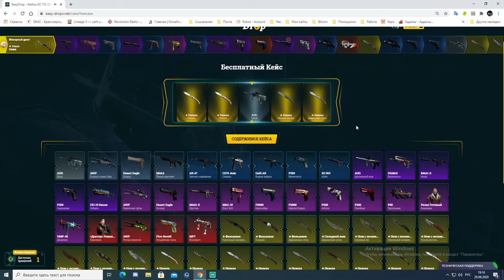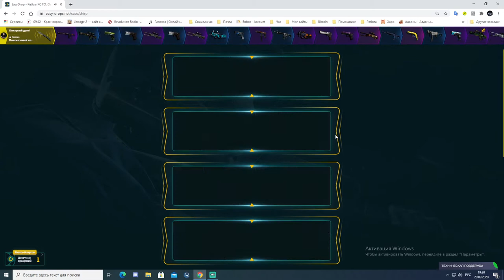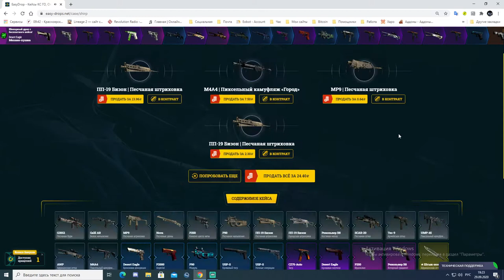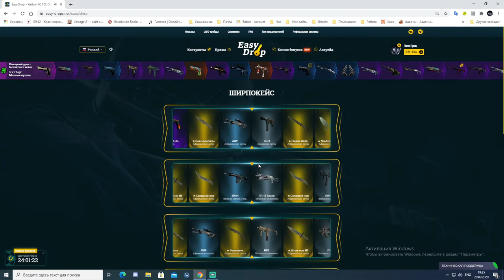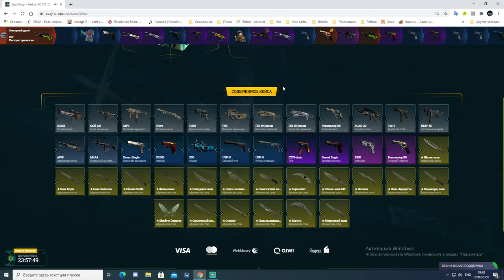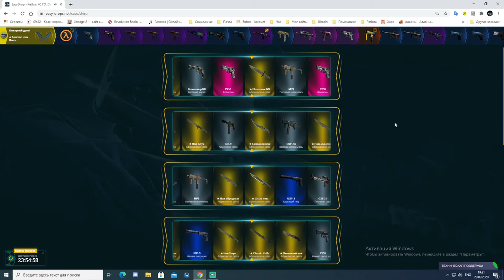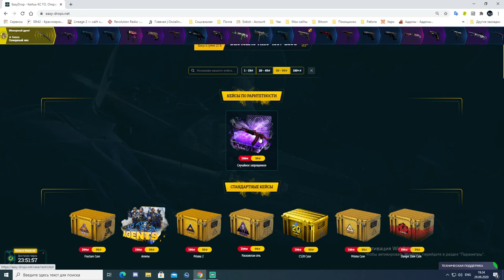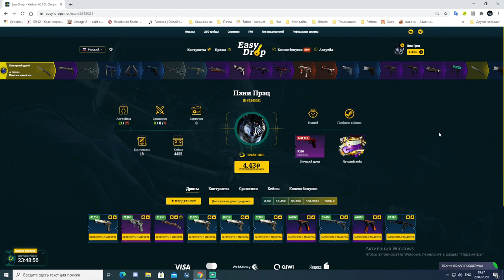Открываем ширпокейсы на EasyDrop День 10. Ножик? Ножик! Ножик...